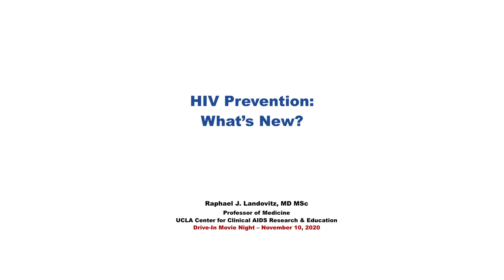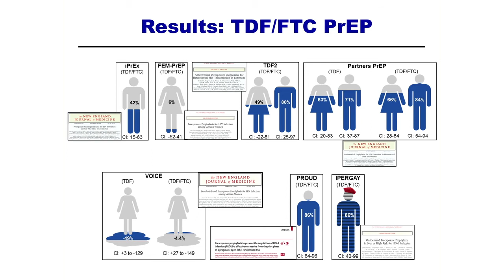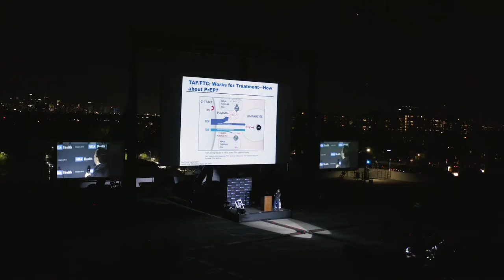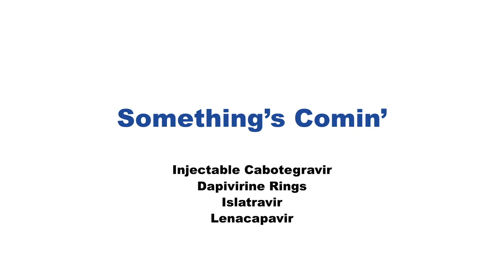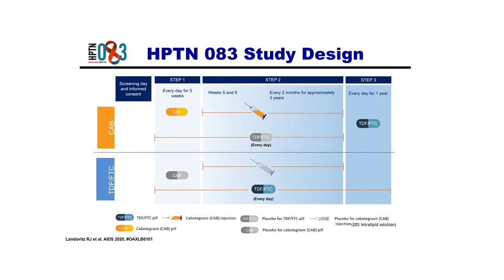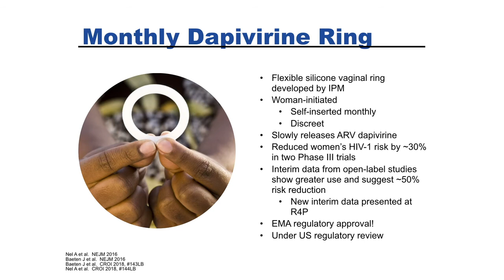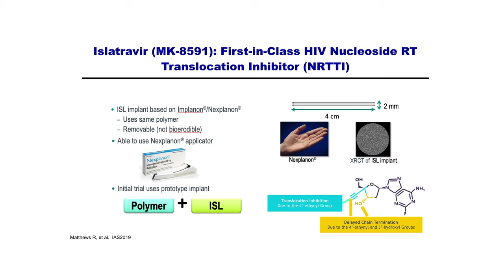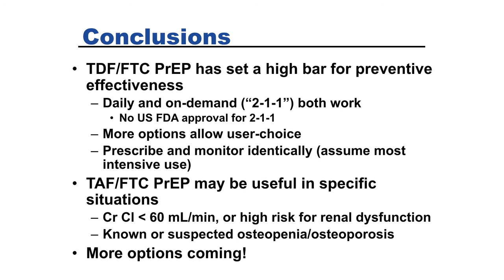HIV Prevention: What's New? Presented by Raphael Landovitz, MD, MSc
Dr. Landovitz is Professor of Medicine at the UCLA Center for Clinical AIDS Research & Education. He has been part of leadership groups of the DAIDS-funded AIDS Clinical Trials Group (ACTG) and HIV Prevention Trials Network (HPTN). He recently completed a tenure as chair of the ACTG Antiretroviral Strategies Scientific Committee, the principal investigator of two multisite PrEP demonstration project in Los Angeles County, and leads the NIH/DAIDS-funded Phase 2 and Phase 3 registrational clinical trials evaluating long-acting injectable cabotegravir for PrEP.